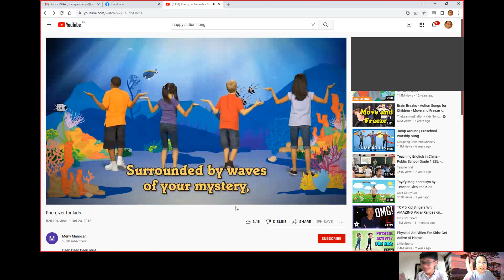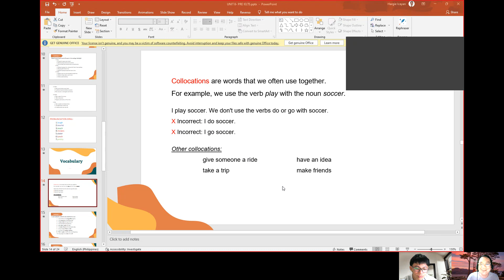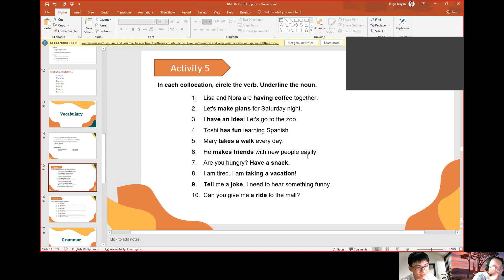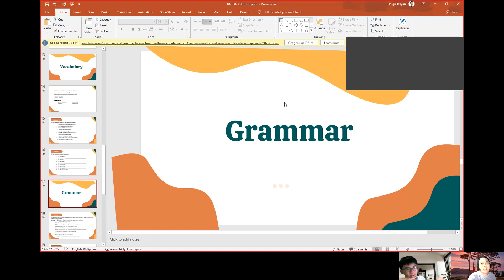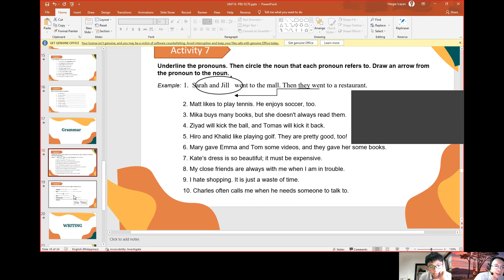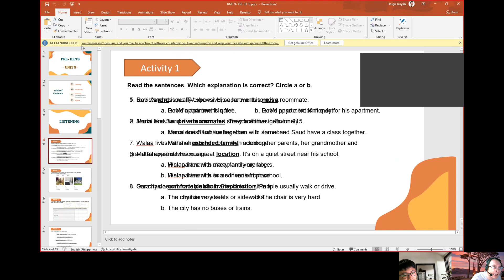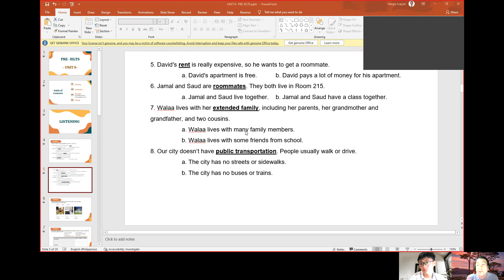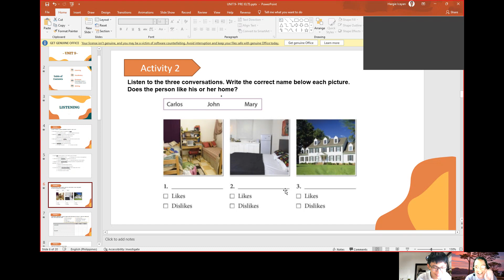Teacher Hargie - Student Khoi - Unit 8 (continuation) & 9 (introduction)